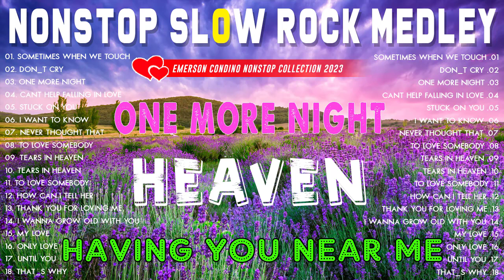Nonstop Soft Rock Medley 💌 Oldies But Goodies 💌 Lobo, Bee Gees, Lionel Richie, Air Supply...